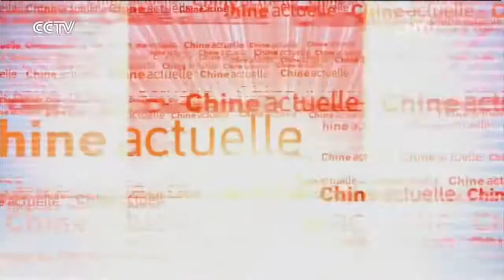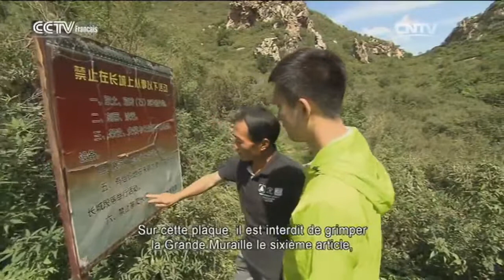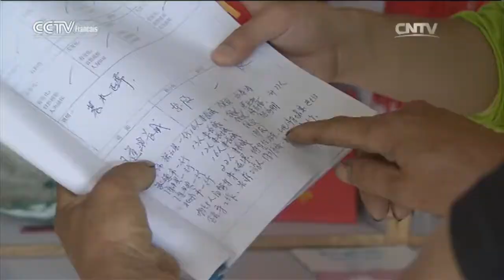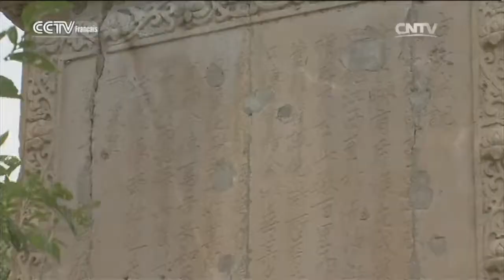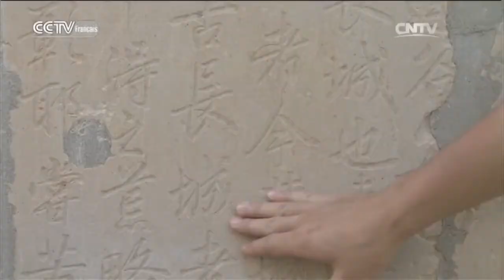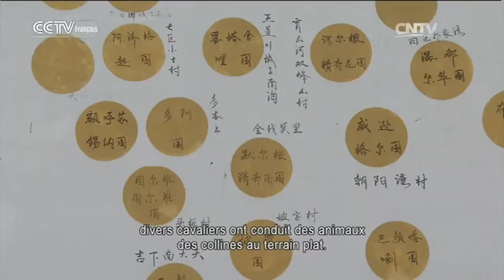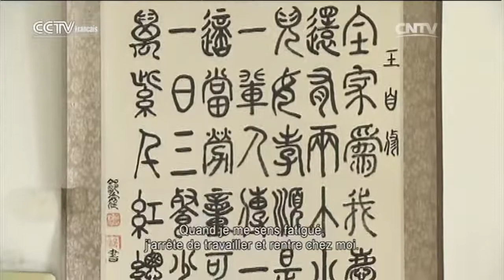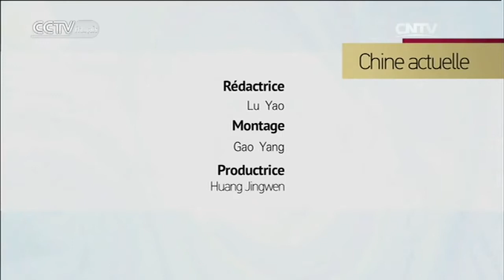Passé et présent dans un ancien village frontalier